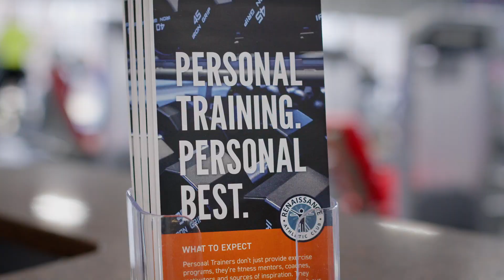Interview 2 Short Final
RAC Member Testimonial for Personal Training